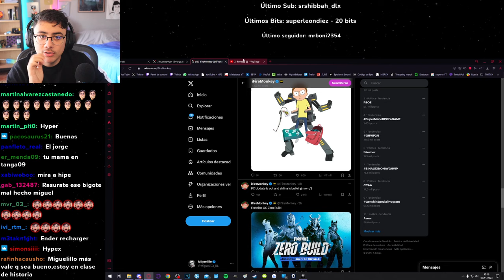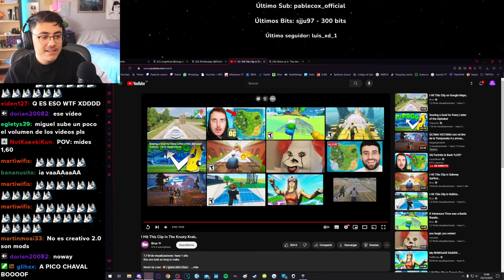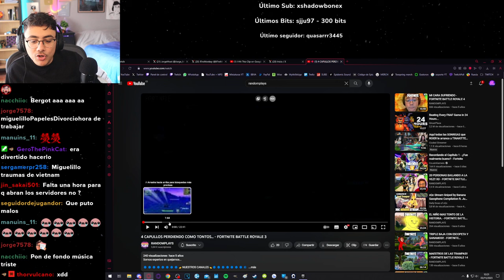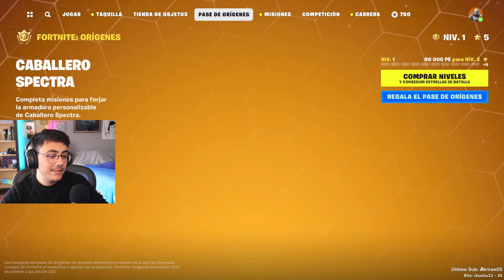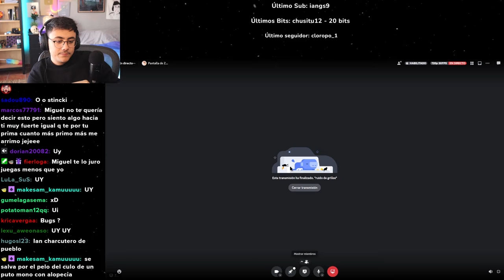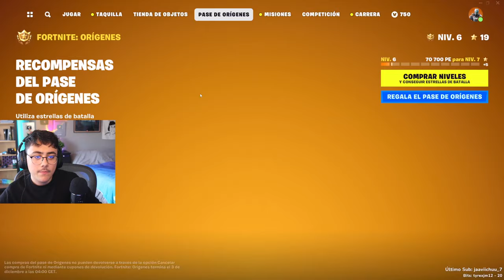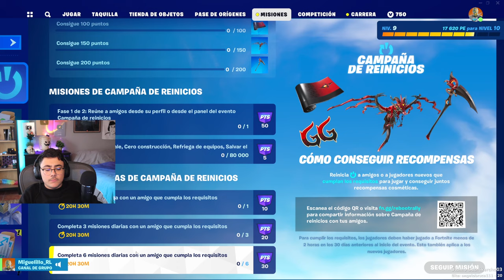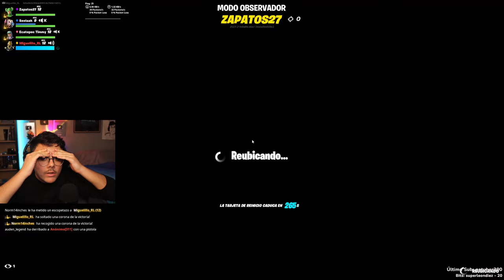9 HORAS JUGANDO AL FORTNITE OG 😱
MUCHAS GRACIAS METRO BOOMIN POR DESMONETIZAR EL DIRECTO 💞💞

0:00 esperando a que se abran los servidores
1:52:35 FORTNITE OG